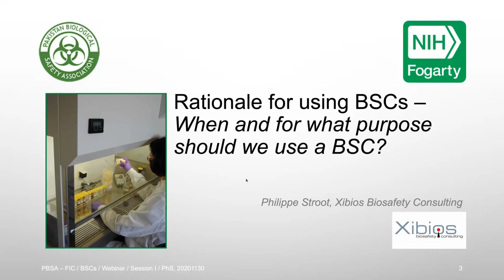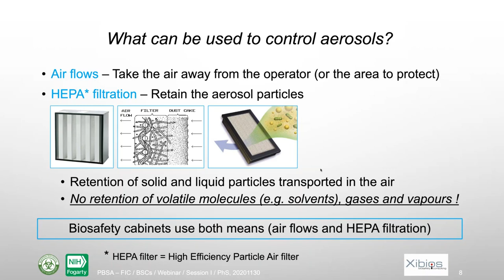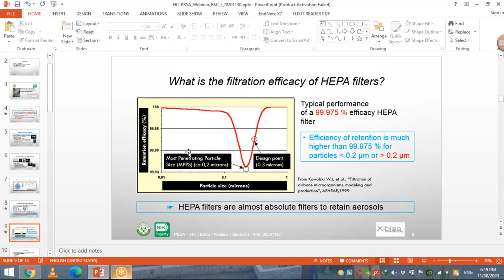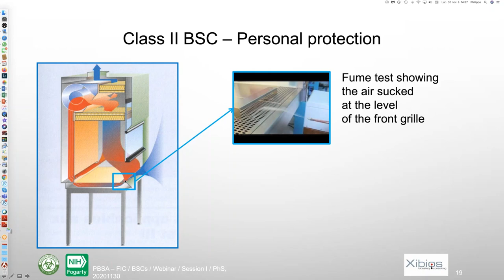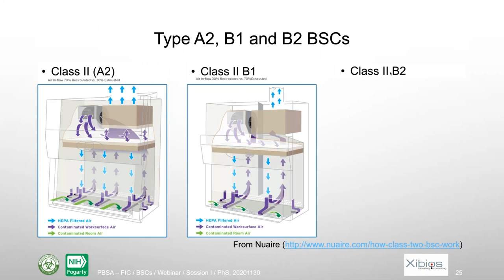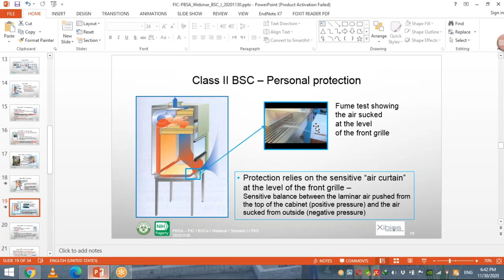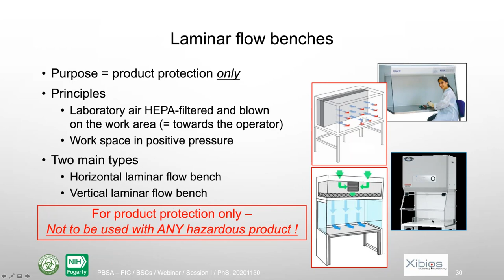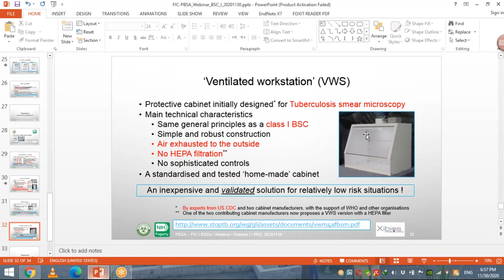Biosafety Cabinet Webinar Series Part I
Dr. Philippe Stroot, CEO Xibios Biosafety Consulting, Belgium, presenting a talk which discusses Biosafety Cabinets.

This video introduces the Biosafety Cabinets and how they function.Summaries in Urdu are provided by Dr. Javed Muhammad, Assistant Professor University of Haripur.

This talk was presented through Pakistan Biological Safety Association in collaboration with Fogarty International Center, NIH, US and Xibios Biosafety Consulting, Belgium.

This is the first of four webinars on the topic of Biosafety Cabinets.